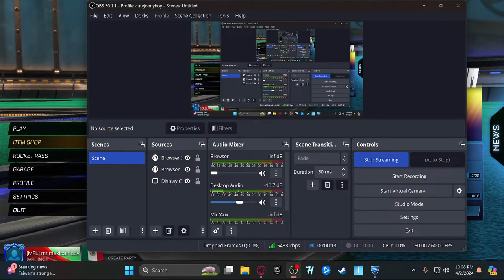watch me play till i rage quit or get bored